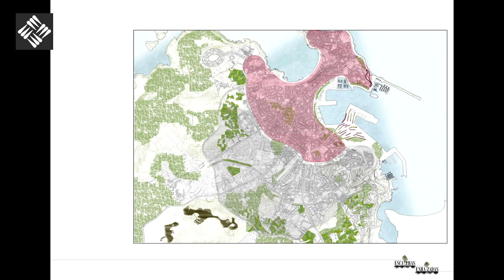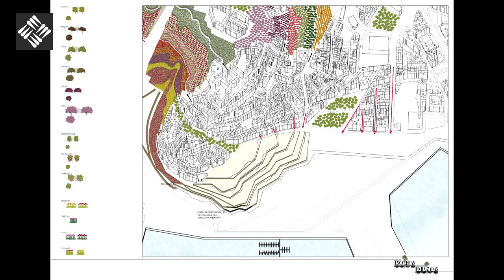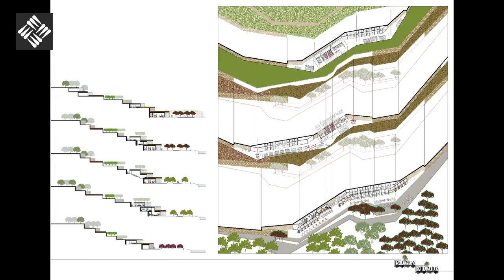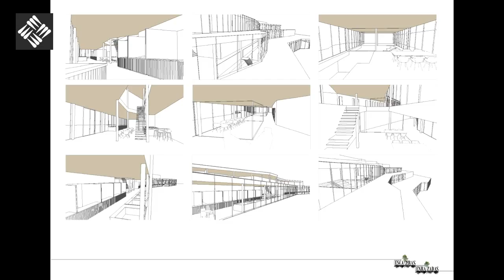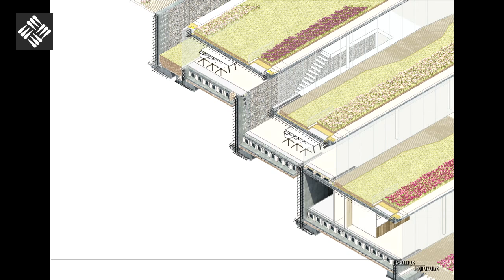PFC - María Luisa Sáenz Sánchez